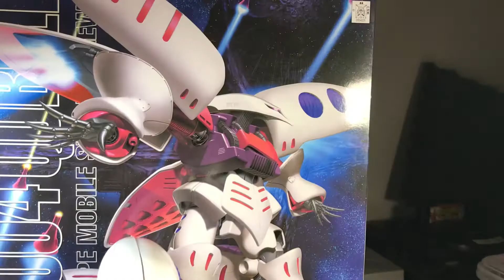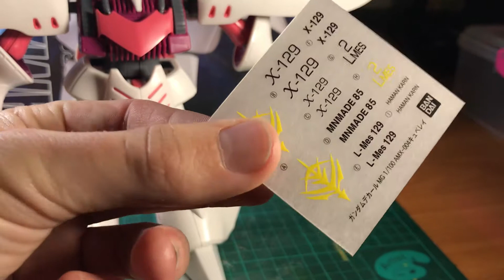REVIEW AMX-004 QUBELEY 1/100 | MASTERGRADE | BANDAI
Categoría